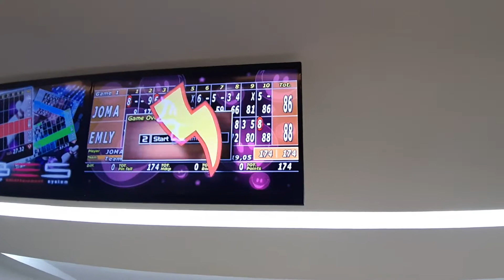Gumala sa Newly Opened Bowling Center │2019 Year End Date with my pangga (Raw Video)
Trying the newly opened Bowling Center in Naga, City Cebu.